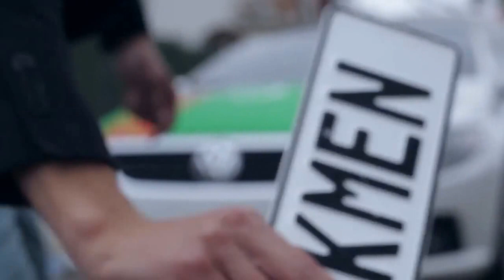9-njy may Türkmenler Nyu-Yorkda